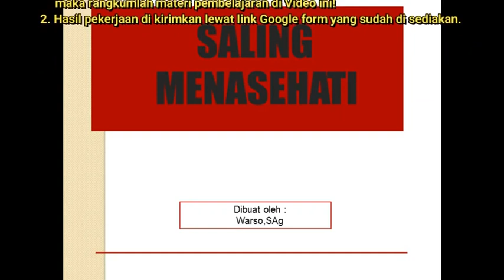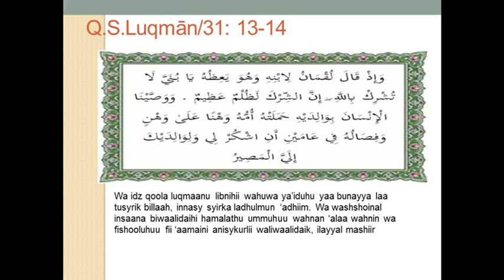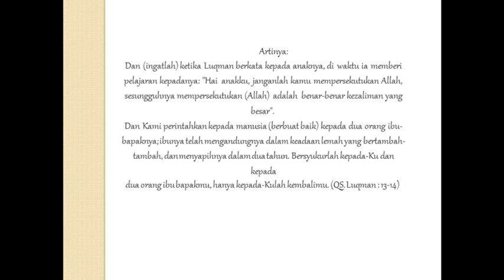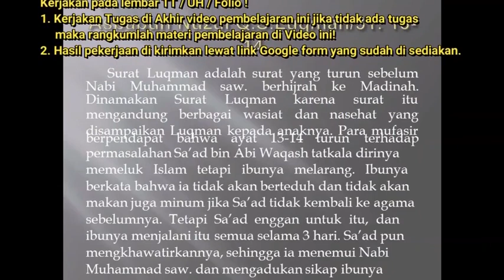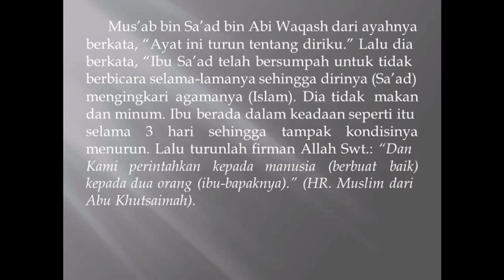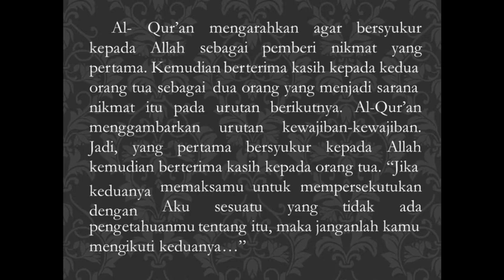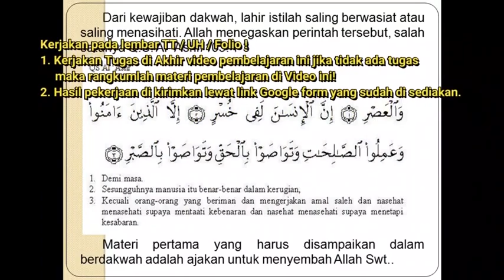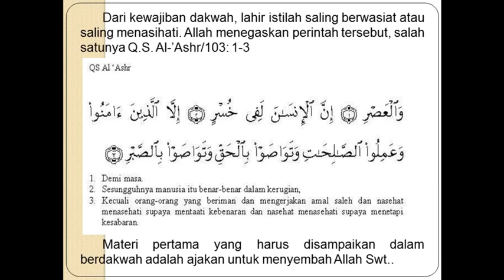PAI Kelas XII Selasa 18 Januari 2022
Kelas XII Selasa 18  Januari 2022
INFO PENTING
c. Membuat rangkuman seluruh pelajaran disekolah